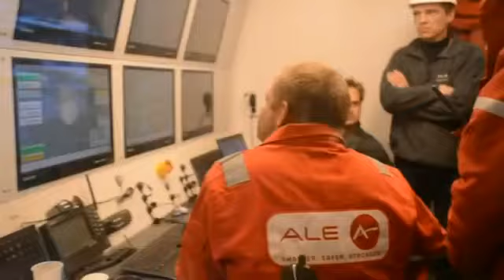Izaje del techo del stockpile en Pascua-Lama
El stockpile es una obra fundamental del proyecto Pascua-Lama, ya que en su interior se podrán acopiar hasta 300.000 toneladas de mineral refractario y no refractario que se extraerá en Chile.
A través de un complejo y novedoso sistema hidráulico se elevan cada una de las pesadas secciones que componen el techo de esta monumental obra.